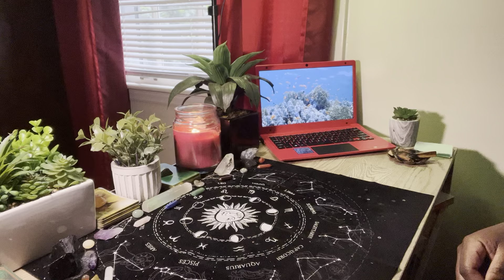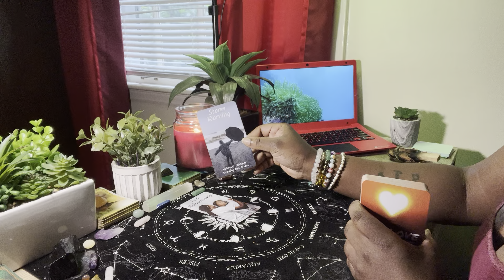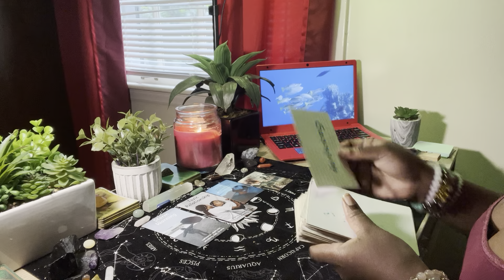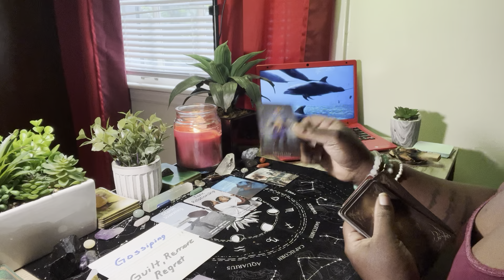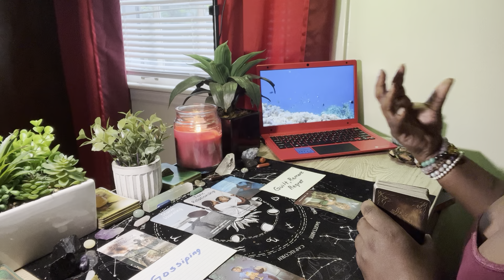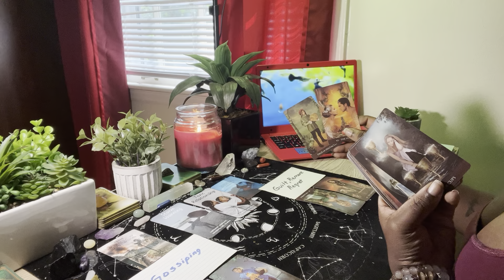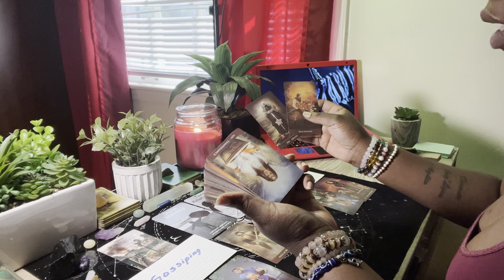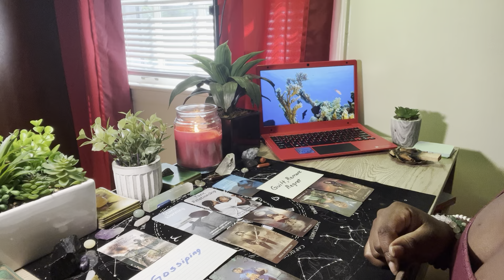Scorpio ♏️- A Toxic Relationship That Has You Mentally Drained